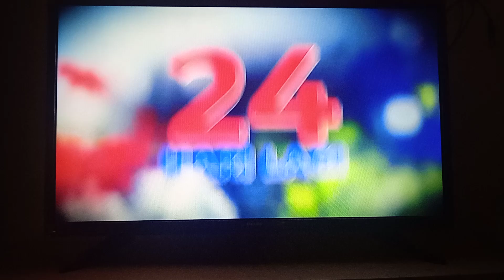ISNIN 7 OGOS 2023 ISNIN 7 / 8 / 2023 MALAYSIA